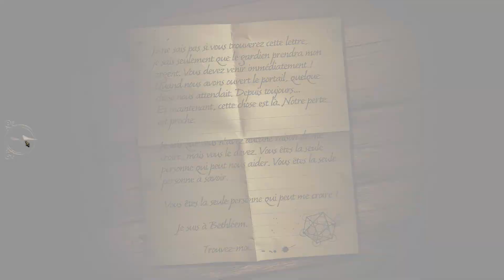The Room 3 - Libération (Fin 3) Soluce - partie 7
The Room 3 descritpion :
Attiré sur une île isolée, vous vous retrouvez enfermé dans un sinistre manoir. Vous devrez utiliser toutes vos capacités de déduction pour surmonter une série d'épreuves proposées par le mystérieux "Artisan". Parviendrez-vous à vous échapper ?
Suite de la populaire série de jeux « The Room », Fireproof Games est fier de vous proposer le troisième épisode sur PC.

The Room Three conserve le gameplay tactile de casse-tête présenté dans ses prédécesseurs, tout en développant considérablement le monde que les joueurs pourront explorer. Une fois de plus, Fireproof Games a reconstruit, retexturé et rééclairé toutes les ressources et tous les environnements, pour donner vie au monde mystérieux de The Room.
Dans The Room Three, vous arrivez sur une île distante où vous devrez utiliser toutes vos capacités de déduction pour surmonter une série d'épreuves proposées par le mystérieux « Artisan ».

Fireproof Games est une petite société indépendante de Guildford, en Grande-Bretagne. Nous avons auto-édité notre premier jeu The Room sur iPad en septembre 2012, et avons été stupéfaits par son succès critique et populaire... et par les prix internationaux qu'il a remportés. Les jeux The Room ont depuis changé notre vie, et nous espérons que vous aimerez y jouer, autant que nous avons aimé les préparer.

Salle des portails 0:00 - 3:10
Bureau vert 3:10 - 4:43
Serre 4:43 - 6:38
La tour 6:38 - 13:34